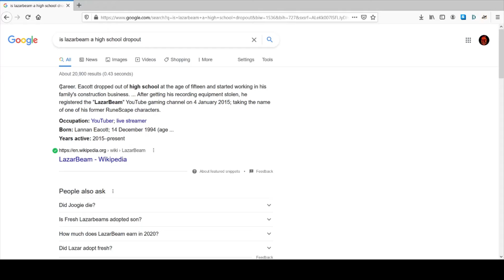Lazarbeam: Kids Stay in School